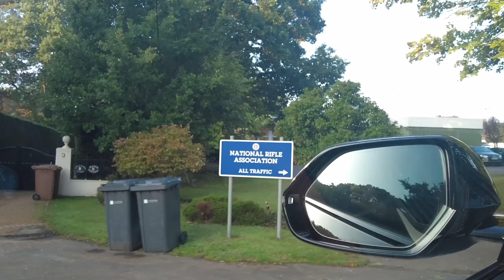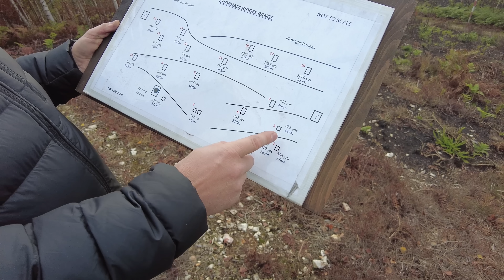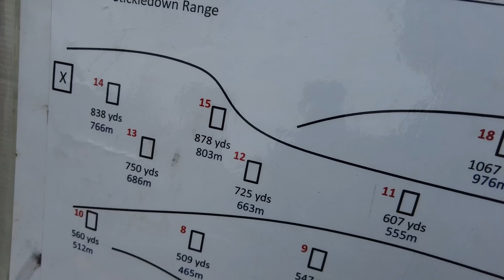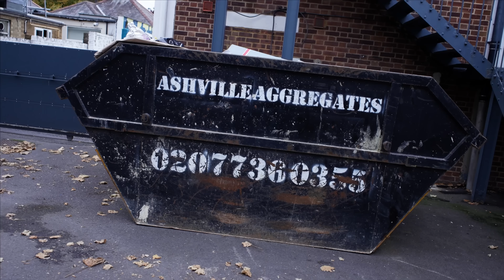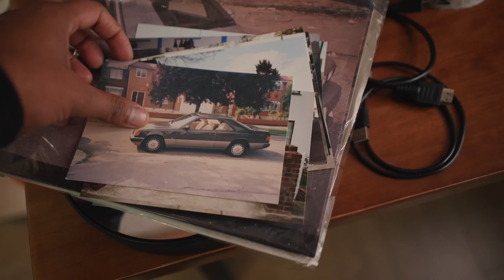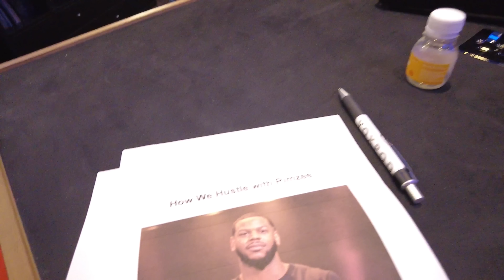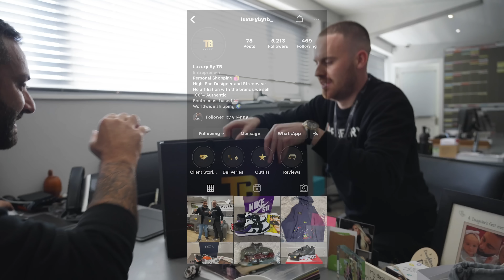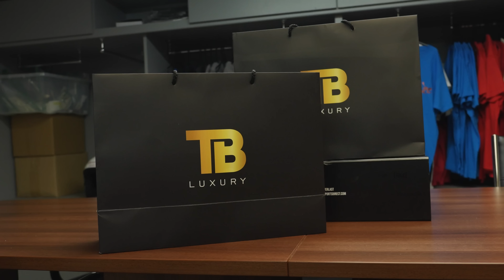Putting A Tracker On My Sons Car | Yianni Monthly EP8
This time on Yianni Monthly, I go shooting with @ProtectionDogsWorldWide gives the staff @ksi & @loganpaulvlogs Prime drinks, @MatWatsonCars makes an appearance and I attend a very Sikh wedding! I'll be putting a tracker on my sons car. to keep his insurance low.

FB » @yiannimize
IG » @yiannimize
TW » @yiannimize